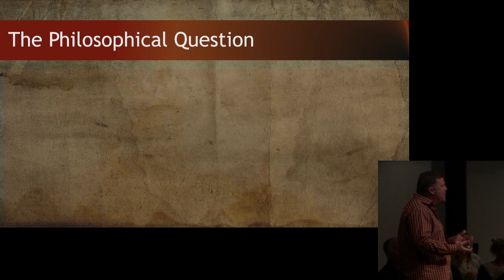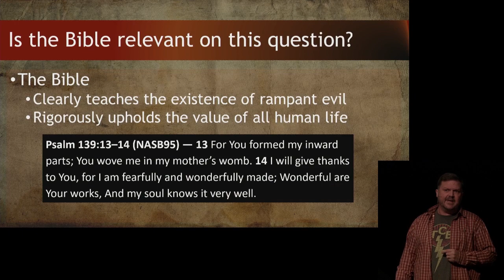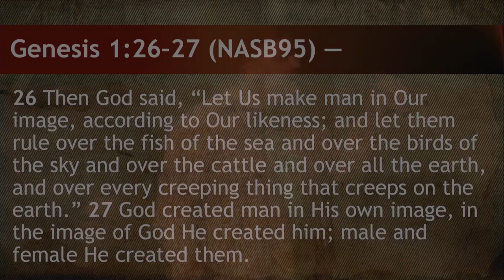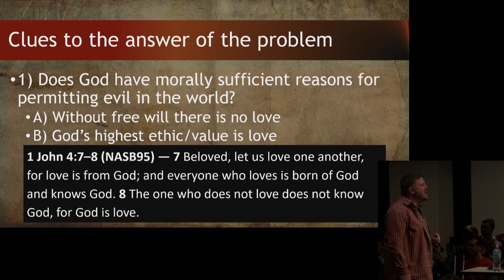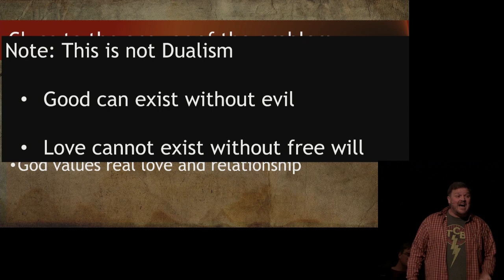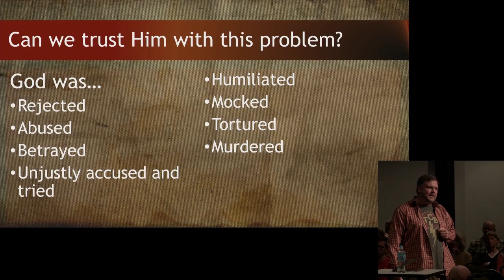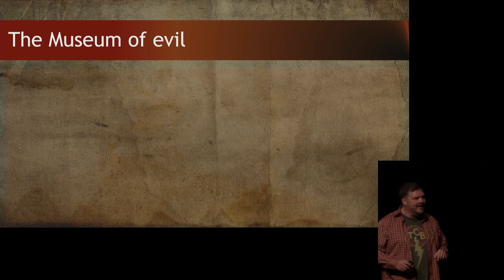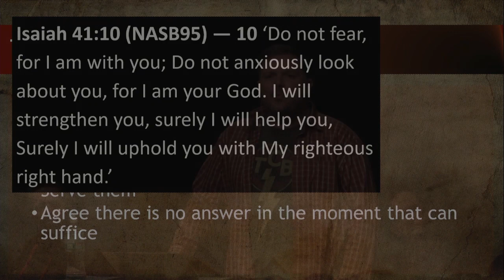Problem of Evil - Ryan Lowery (2019)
Why would a loving God allow evil to exist? Dwell senior pastor Ryan Lowery tackles this difficult question. Can evil co-exist with a good God? Check out this powerful case for the Biblical perspective on life in a hurting world!